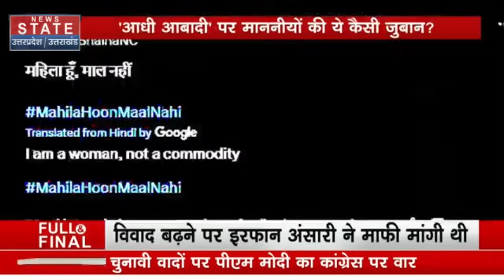Shaina NC Vs Arvind Sawant : शाइना को कहा माल, Uddhav के सांसद के बिगड़े बोल | Maharashtra Election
News State Apps डाउनलोड करें:
Download Android and iOS Apps for more updates: